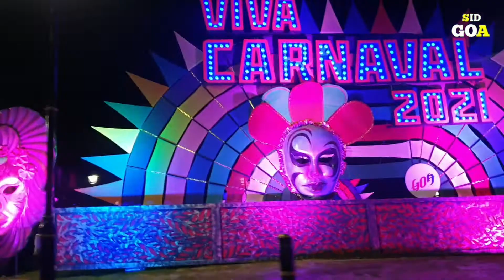Miramar Circle Carnival 2021 | SIDGOA (EXTRA)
Extra shots of Miramar Circle - Carnival 2021 | SIDGOA (EXTRA)